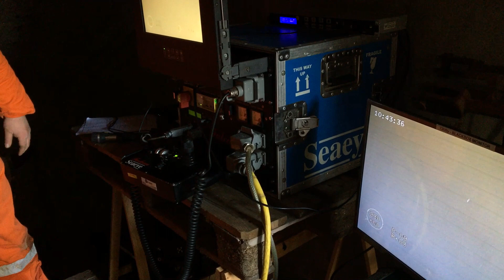Un sous-marin à la STIB / een onderwaterrobot bij de MIVB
Nous avons reçu une visite spéciale récemment : le Falcon Sea Eye, un sous-marin, est venu nous prêter main forte à l'initiative Beliris. Pourquoi ?

Onlangs kregen we bijzonder bezoek: de Falcon Sea Eye onderwaterrobot kwam ons in opdracht van Beliris versterken. Hoezo?

• Follow us •